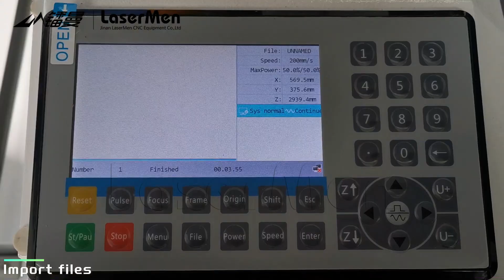LaserMen LM-1410-1 100W CO2 laser cutting engraving machine cutting felt and 10mm MDF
1. LaserMen Multifunctional acrylic wood mdf fabric nonmetallic laser cutting engraving machine is our basic type CO2 laser engraving cutting machine. It is the most cost-effective and multifunctional machine. There are 5 sizes for your choice: 60x40cm, 90x60cm, 130x90cm 140x100cm and 160x100cm.
2. CO2 laser tube power from 60W to 180W optional. Applicable for engraving and cutting various nonmetallic materials, like acrylic, plexiglass, wood, MDF, rubber, PVC, leather, paper, stone, glass, etc. 60-100W can do both engraving and cutting. Higher laser power like 130W and above mainly do cutting work.
3. Machine driving system is stepper motors. Fast engraving speed is up to 1200mm/sec.
4. LaserMen Multifunctional acrylic wood mdf fabric nonmetallic laser cutting engraving machine is a whole set machine including laser tube, water cooling system, air blowing pump, exhaust fan, etc. to ensure machine running.
5. Some optional functions like red dot pointer, motorized up-down table, rotary, auto focus, WIFI provide more convenience and applicable range.